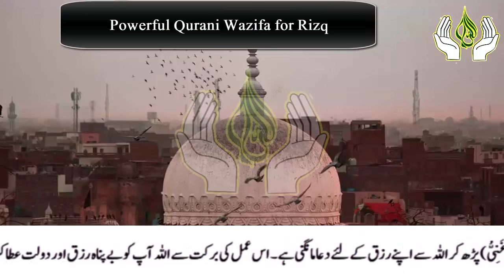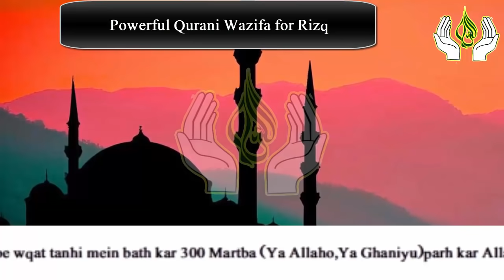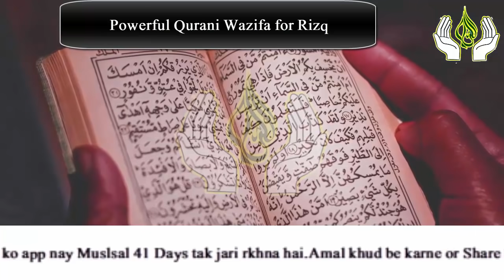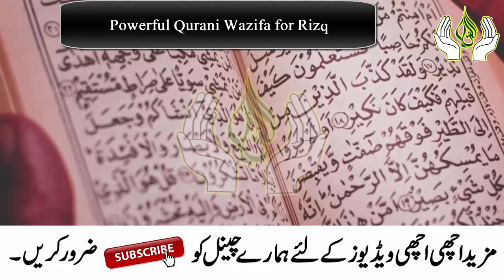Allah ke Names ka Wazifa for Rizq | Dolat ka Wazifa | Dolat mand banne ka Wazifa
Aslam u Alikum | Ajj mein app ke sath Allah ke 2 Names ka Wazifa Share karon ga.Ya Wazifa Rizq or Dolat k liye hai.Iss amal ke karne se Allah Rizq mein izafa kare ga.Dolat mein Izafa hoga.tangdasti khtam ho jay ge.